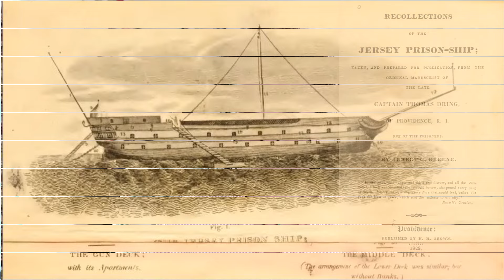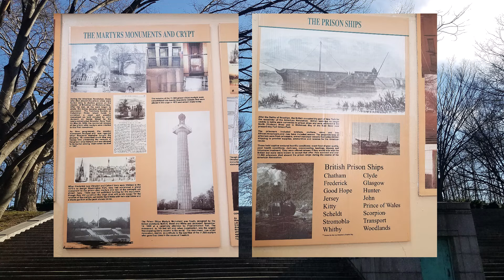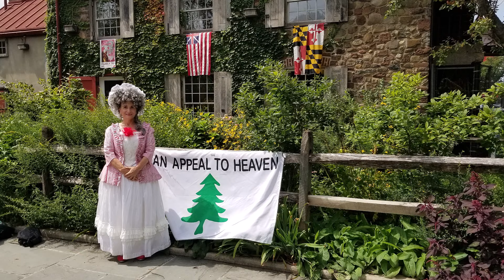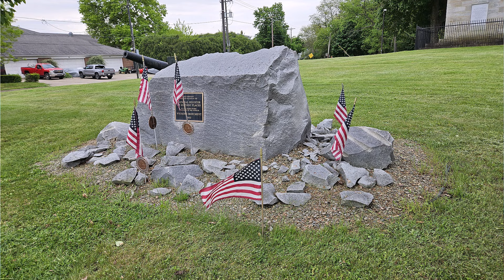Memorial Day 2024 - Remembering Revolutionary War Soldiers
In remembrance of the soldiers who died during the American Revolution.

Soldiers Martyrs Monument, Brooklyn, NY - Those who died on the prison ships in the East River

Stone House Brooklyn - 400 Marylanders killed in the Battle of Brooklyn, August 1776

Wyoming Massacre Monument, PA - 300 American soldiers killed July 3, 1778